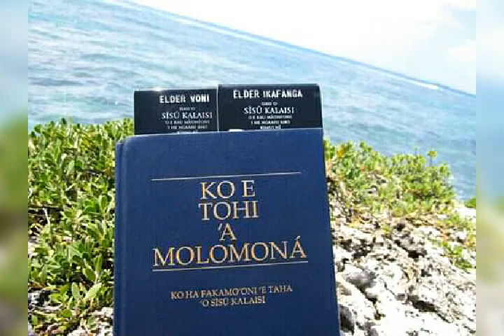Elder Lotoaniu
This song is dedicated to Kalosi Nikitoni Alifeleti Lotoaniu about when he finished off his missionary work